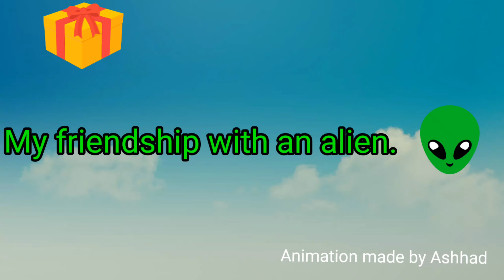My friendship with an alien 👽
Ashhad made this animation for you guys to watch. Hope you will enjoy it.